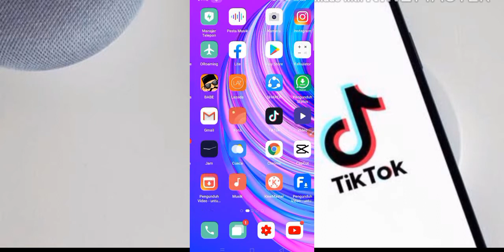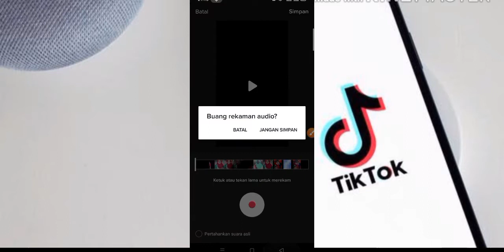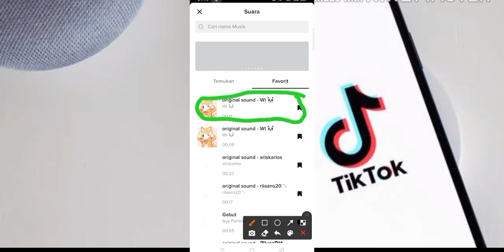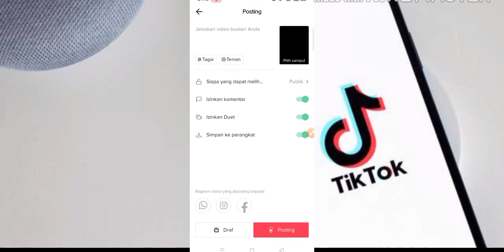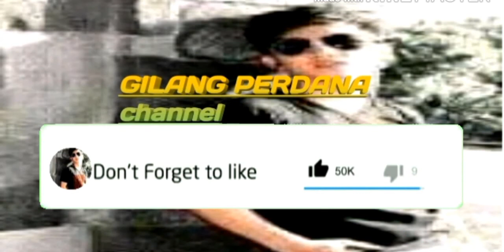CARA GANTI LAGU TIKTOK MENGIKUTI LAGU YANG VIRAL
soundsendiritiktok caratiktokanimrviral tiktokbiral sekarang